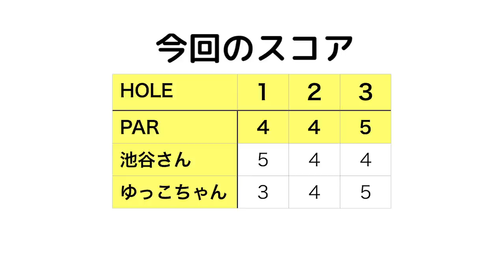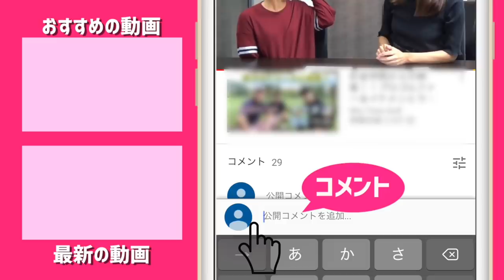あの決勝の続きを【川奈ホテルゴルフコース】でやろう！！【川奈でカイト vs HIRO #1】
9/3に行われたringolfオープン川奈ホテルゴルフコース 富士コース会場の1組目の模様です。

プロテスト最終予選を終えたゴルピアのHIROさんが急遽参戦してくれ、2nd QT前のカイトくんに胸を貸してくれました。
この二人は実はリンゴルフオープン 2018 の1位と2位でもあります。
実力者の二人による有名コースでのラウンド、絶景とともにおたのしみください。

後半はゆっこちゃんのラウンドです。お楽しみに！

♣本日のゴルフ場:川奈ホテルゴルフコース 富士コース